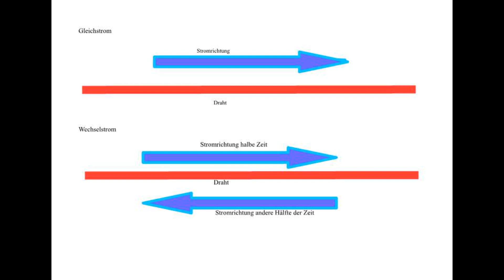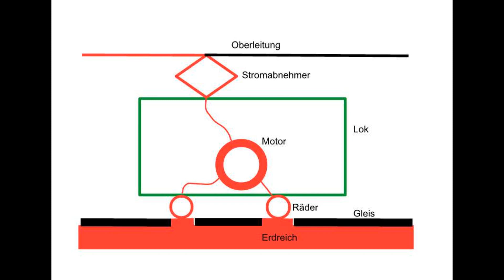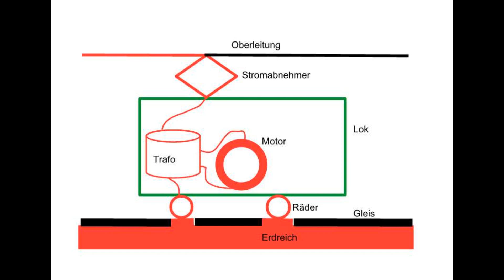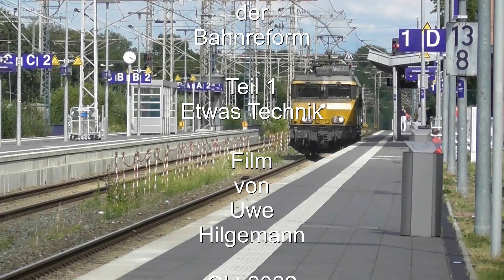Bahnstrom für die Lokomotive nach der Bahnreform Teil 1 Etwas Technik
Der Strom kommt aus der Oberleitung. Das ist klar. Aber wenn nicht die DB mit der E-Lok über die Gleise fährt, wie ist es dann mit dem Geld. Kann das private Bahnunternehmer eigenen Strom anliefern. Oder muss es DB-Strom kaufen. Und wie es dann mit dem Preis? Woher kommt eigentlich der DB-Strom und wird der wirklich immer teurer? Diese Video-Serie sucht nach Antworten.